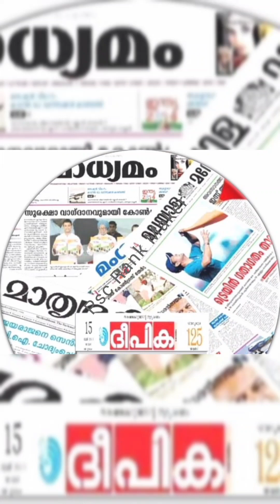ആനുകാലികം പത്രവാർത്തകളിൽ നിന്ന്